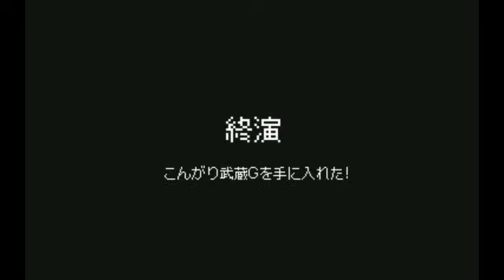燃えつきろ（物理的に）!!熱戦・烈戦・超激戦 うごメモ